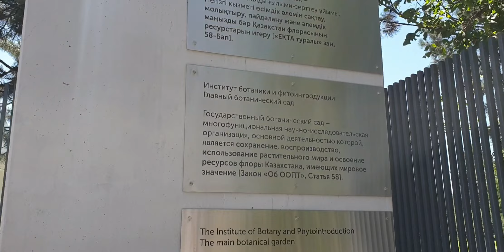День с моей семьёй в Казахстане ❤